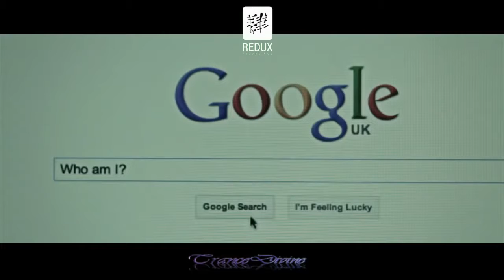Rene Ablaze & Jam Da Bass feat Carina Move On Original Mix Music Video